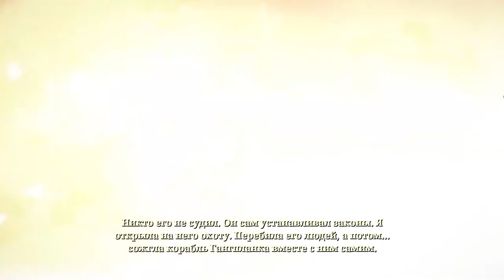Ruined King: Часть 1 | Знакомство.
В этом видео я начинаю проходить игру Ruined King: A League of Legends Story, где мне предстоит объединить героев из мира Рунтерры для борьбы с нашествием призраков из Сумрачных островов, смогу ли я и является ли это нашей главной задачей? Скоро мы всё узнаем)